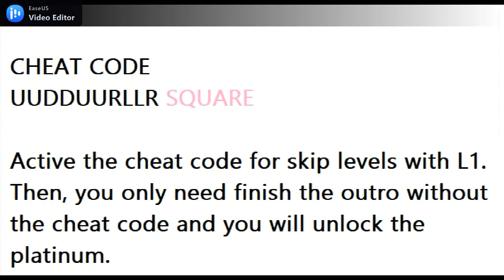Radioactive Dwarfs: Evil From the Sewers - Trophy Guide (GOD MODE)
Old-timers just keep saying that they don’t do old-school action games anymore like they used to. Well, that’s not totally true — Radioactive Dwarfs is an epic example of the fact that these games are still alive and kicking! Right from the box you’ll get top-down retro-action with a thrilling story of mutated dwarfs that kidnap, kill and eat people. Our heroine has decided to stop the dwarf threat on her own. She’ll venture deep down and below to find every dwarf and shoot it with her trusty gun. Grenades will come in handy as well. We can assure you that this game is a blast for every person who likes retro games, and always in a mood for some jokes with B-movie flavor.

Price: $4.99
Game Title: Radioactive Dwarfs: Evil From the Sewers
Genre: Action
Players: 1
Published by: ChiliDog Int.
Developed by: ChiliDog Int.